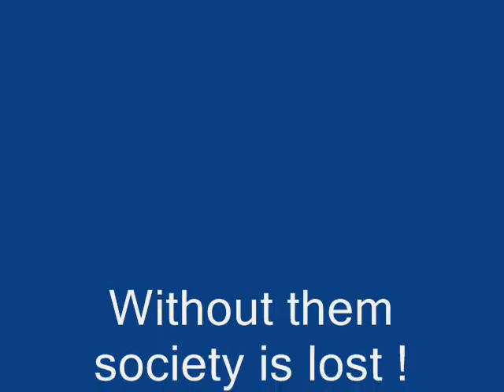4-23-2013 TPOA pt1 Wake Up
Our police need your support !